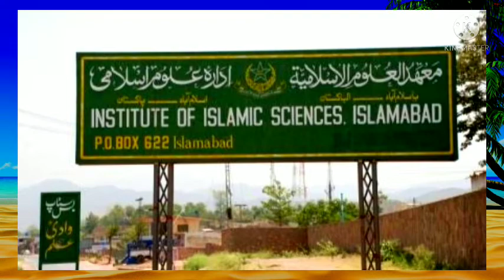Molana Faiz ul Rahman usmani inteqal kar gaye | idara Uloom e Islami islamabad | Umar islamic Media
Institute of islamic Scienes islamabad
Bhara kahu islamabad
(المعھدالاسلامیة)
ادارہ علوم اسلامی اسلام آبادکےمہتمم مولانافیض الرحمان عثمانی انتقال کرگۓ
Molana faiz ur rahman usmani death